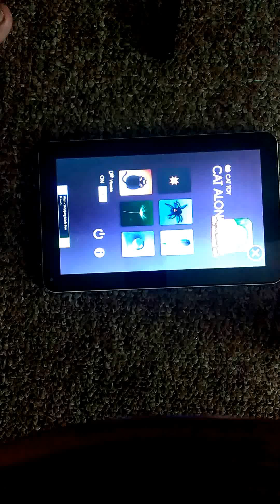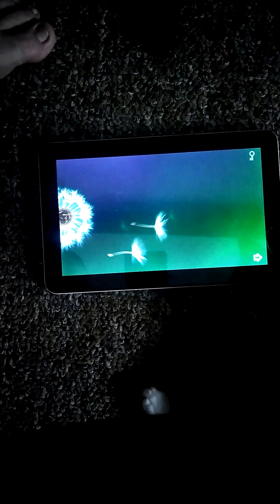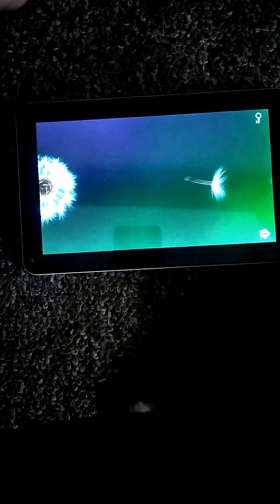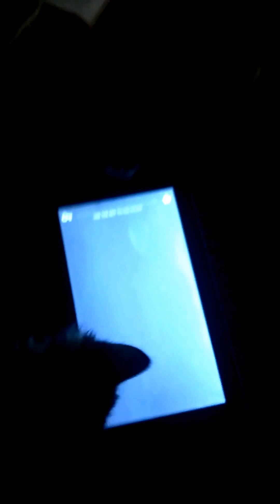Cat App... yup...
I've been sick lately so here's a video of my kittens playing with an app on a tablet.